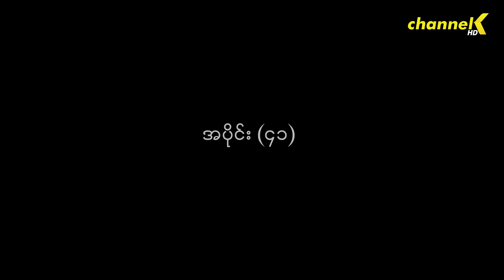လှတောသားရဲ့ ဘဝဝင်္ကပါ - အပိုင်း (၄၁)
လှတောသားရဲ့ ဘဝဝင်္ကပါ - မြန်မာရုပ်သံဇာတ်လမ်းတွဲ
ဒါရိုက်တာ -ဇော်ထွန်း
သရုပ်ဆောင် - နေထူးနိုင်၊ကျော်ဇောဟိန်း၊ကောင်းဆက်ထူး၊ရေကြည်ချမ်းမြ

ဆင်မ၊သိန်းဇံ၊ဝမ်းမိုး၊ရဝိန်၊မိုးစက်၊တိုးတက်အောင်။သျှိုင်းထက်၊ကောင်းစည်သူ၊လင်းနောင်၊ဖိုးကျော်(သန်လျင်)၊မိုးနိုင်(ရေနံချောင်း)၊ယမင်းအိမ်၊ရွှန်းလဲ့ရတီ၊ဒေါ်နန်းခမ်းဝါ၊နိုနိုနှင်းထက်၊ရွှန်းပပအောင်၊လိပ်မ၊မင်းသစ်နှင့် သရုပ်ဆောင်များစွာ